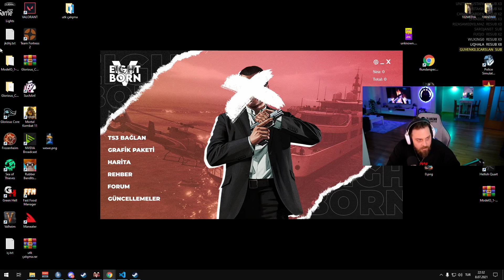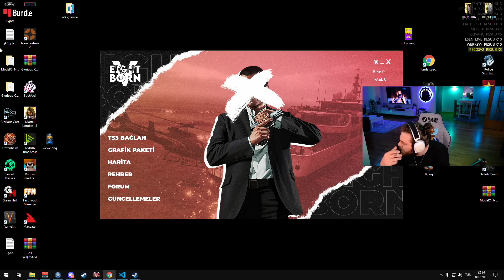Eightborn V2 Beta Bitiyor | Soygun Scriptleri | Elraenn Yenilikleri Gösteriyor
HEPİNİZE MERHABA ARKADAŞLAR BEN MEHMET/AshabiSTAR Eightborn V2 Beta Bitiyor | Soygun Scriptleri | Elraenn Yenilikleri Gösteriyor VİDEOSUNU ÇEKTİM UMARIM BEĞENİRSİNİZ DAHA ÇOK BU TARZ VİDEOLAR  İSTİYORSANIZ LİKE ATMAYI YORUM ATMAYI ABONE OLMAYI VE BİLDİRİMLERİ AÇMAYI UNUTMAYIN İYİ SEYİRLER...

➤ Devamının Gelmesini İstiyorsanız Videoyu Paylaşarak Destek Çıkabilirsiniz.

ヅ BİLGİSAYAR ÖZELLİKLERİ:
 ● İŞLEMCİ           : Intel(R) Celeron(R) CPU N2820 @ 2.13 GHz
 ● RAM                  : 2 GB RAM
 ● EKRAN KARTI  : Intel(R) HD Graphics
 ● ANA KART        : BİLMİYORUM :)

ヅ KULLANDIĞIM EKİPMANLAR:
 ● MONİTOR  : WiewSonic 144 Hz
 ● KLAVYE     : STEELSERİES APEX 150 OYUNCU KLAVYE
 ● MOUSE      : A4TECH BLOODY V7MA METAL AYAK GAMING MOUSE - CORE3
 ● KULAKLIK:  Rampage SN-RW1 7.1 USB Oyuncu Siyah Mikrofonlu Kulaklık
ヅ KULLANDIĞIM PROĞRAMLAR:
 ● VİDEO ÇEKME           : OBS STÜDYO - Bandicam
 ● VİDEO EDİTLEME      : Sony Vegas PRO 13
 ● RESİM EFEKT EDİT   : Adobe Photoshop CS6